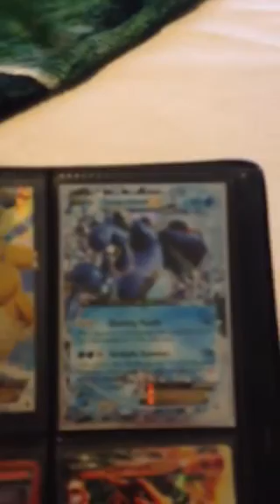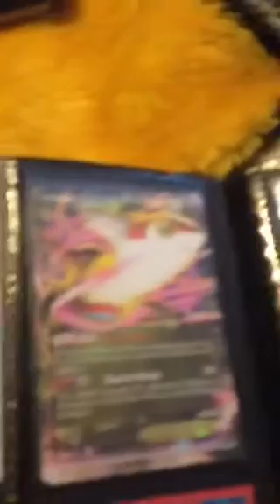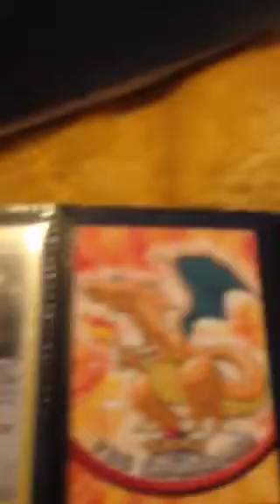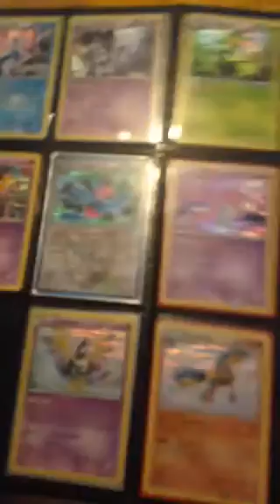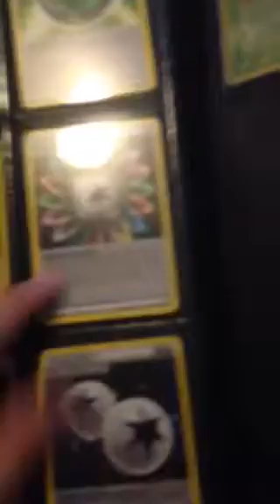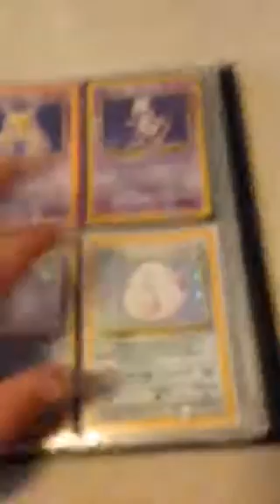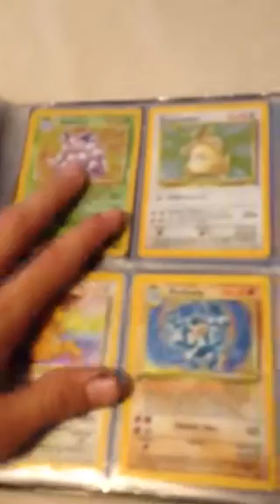Updated pokemon trade/sale binder!!!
Wants stated in video!!!